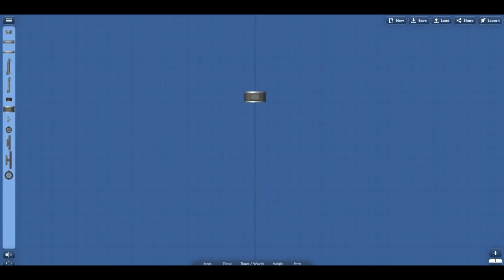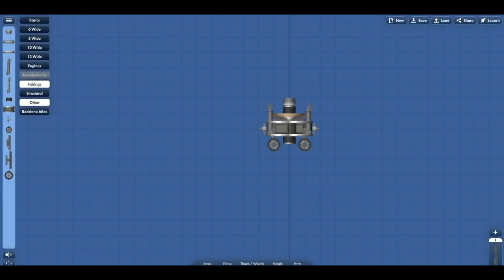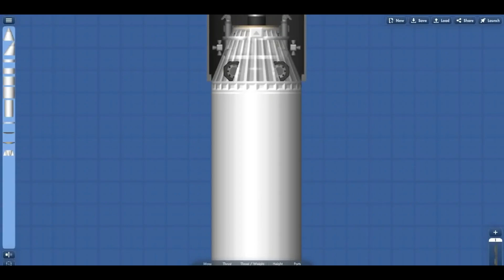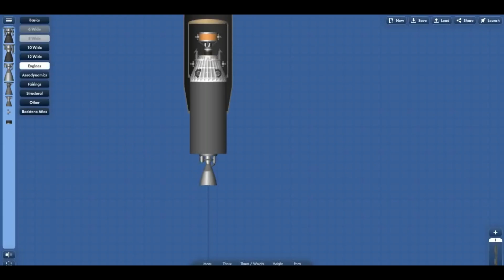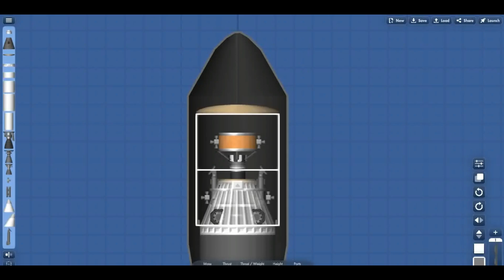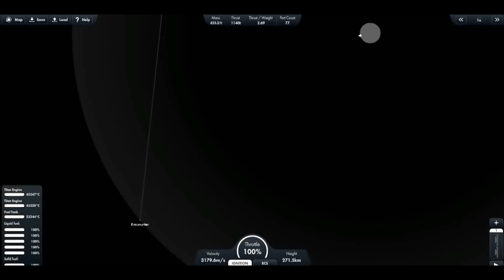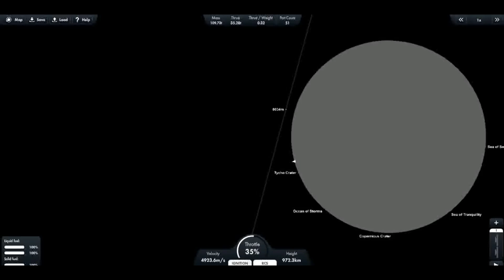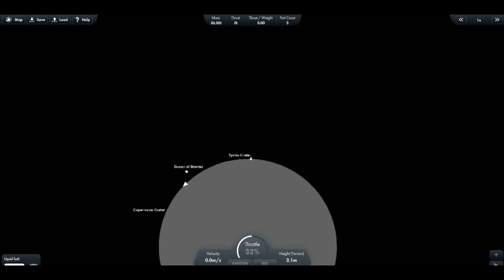powerful two stage rocket and moon rover making in space flight simulator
two stage rocket
moon rover
making